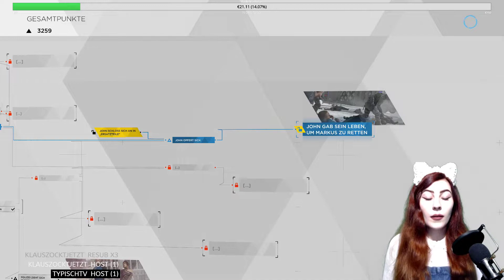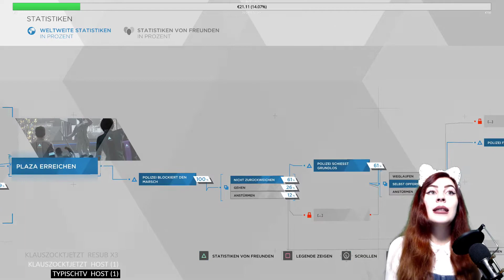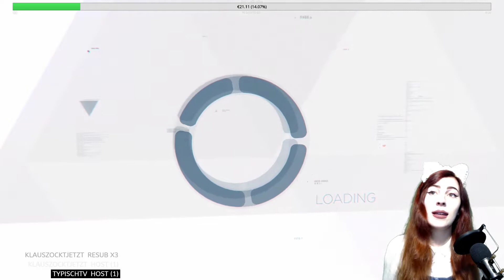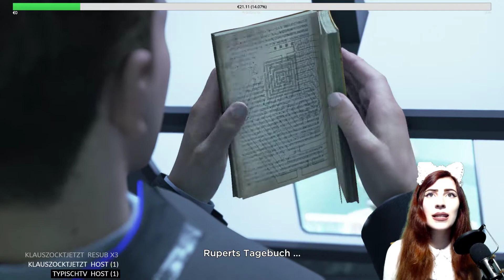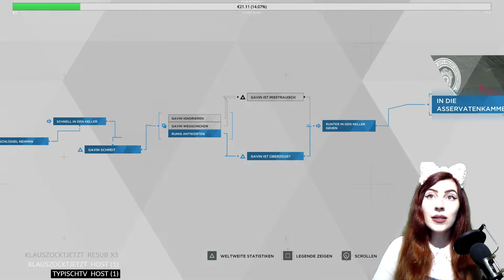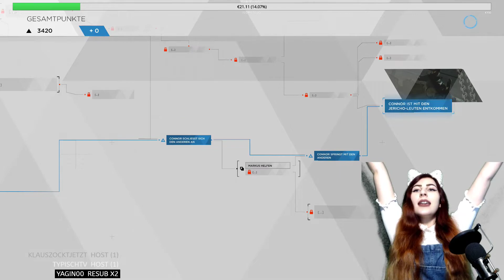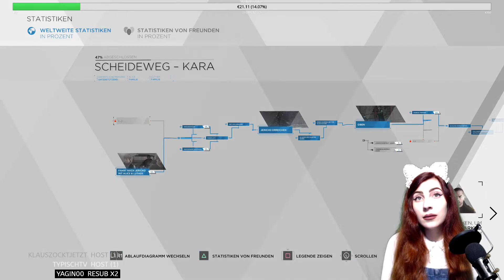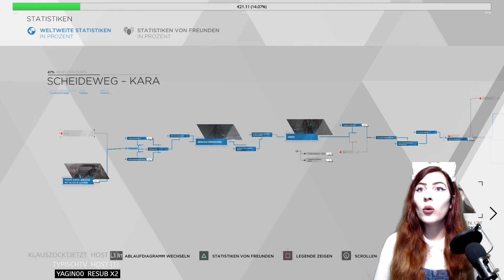#11 Let's Play Detroit: Become Human (GERMAN/LIVESTREAM) Freiheitsmarsch, Connor & Scheideweg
~GERMAN GAMEPLAY WITH COMMENTARY & WITH FACECAM/DEUTSCH KOMMENTIERTES GAMEPLAY MIT FACECAM~
Wir beenden hintereinander 3 Kapitel, namens "Freiheitsmarsch", "Letzte Chance, Connor" und "Scheideweg".